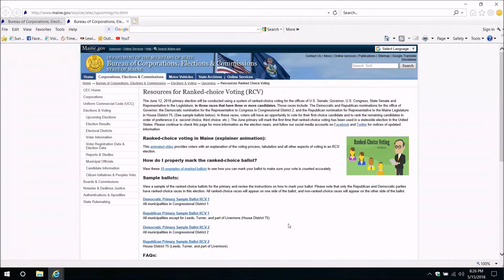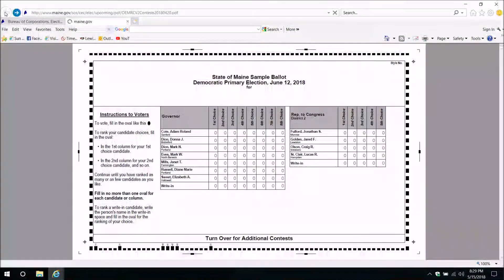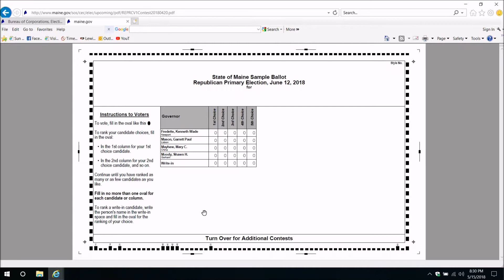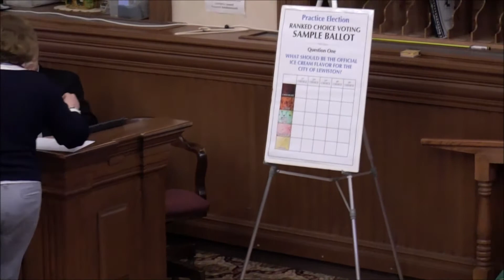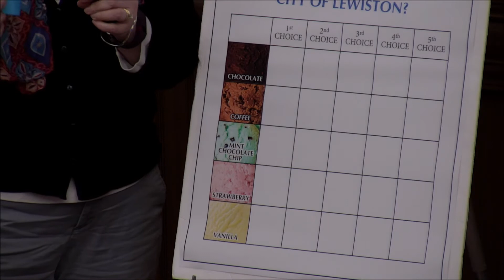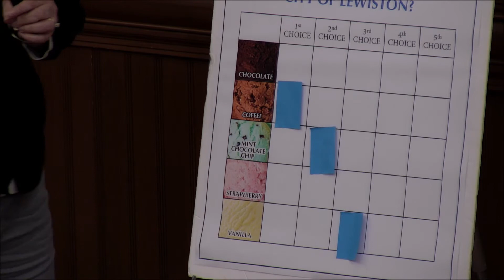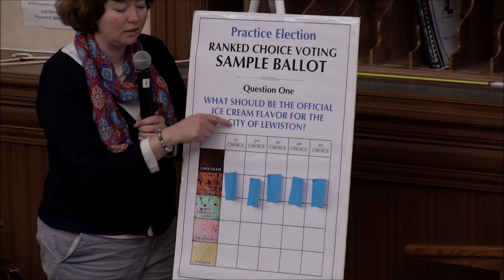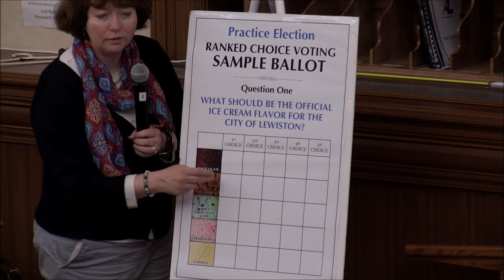How to Mark a Ballot under Ranked Choice Voting by City Clerk Kathleen Montejo 05/15/2018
An overview of how to mark a ballot under Ranked Choice Voting by the City of Lewiston, Maine, City Clerk Kathleen M. Montejo MMC, CCM, RP as presented at the Lewiston City Council Meeting on 05/15/2018.